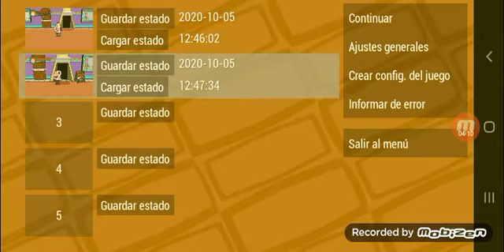Family Guy The Video Game PSP Level 15 Problems With Restaurant Part 1